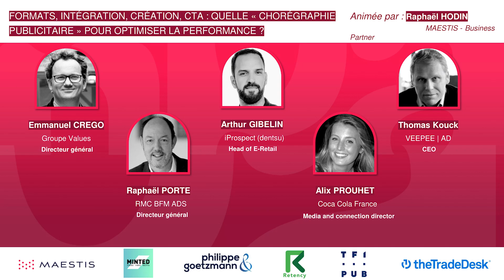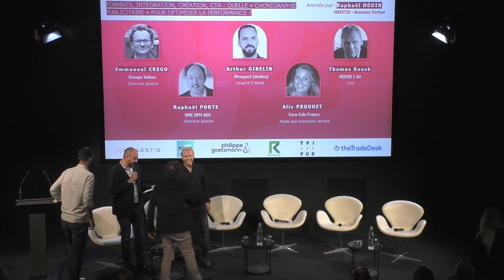Formats, intégration, création, CTA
Formats, intégration, création, CTA : quelle « chorégraphie publicitaire » pour optimiser la performance ?
Avec la participation de :
Emmanuel CREGO, Directeur général, Groupe Values
Arthur GIBELIN, Head of E-Retail, iProspect (dentsu)
Thomas KOUCK, CEO, VEEPEE | AD
Raphaël PORTE, Directeur général, RMC BFM ADS
Alix PROUHET, Media and connection director, Coca Cola France
au cours du Rendez-vous NPA Maestis, TV connectée et retail média : Les clés d’une croissance explosive ?